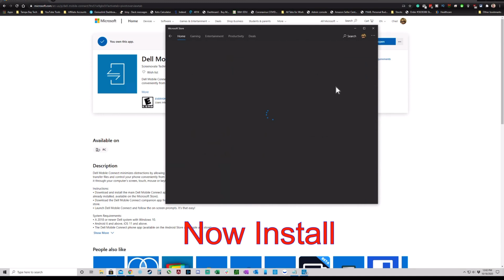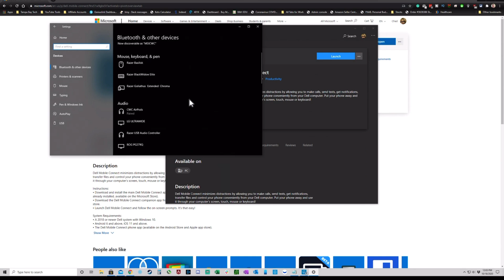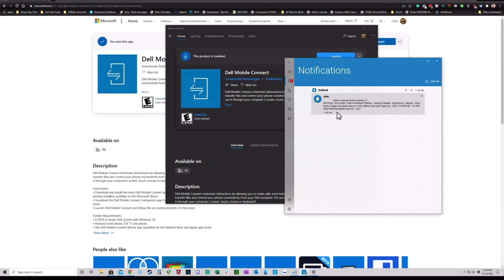How to use iMessage on PC with iPhone 12 for Free - No Jailbreak 2 Minute Install (Any iPhone)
In this video, Chad Christian will show you how to use iMessage and get notifications for your iPhone 12 (or any iPhone) for FREE on your PC!  (read more)

How to use iMessage on PC with iPhone 12 for Free - No Jailbreak 2 Minute Install for FREE!

The software you need on your PC and iPhone is

► Try Audible and Get Two Free Audiobooks

Equipment I use to shoot videos:
Main Camera Lens
Secondary Camera
Secondary Lens
Studio Lighting
External Mic
Lapel Mic
Laptop for editing on the go

 its a tip-based website that requires no log in! Tips start out at just $3

You can find me on all social media here coachcwc

Some of the links used in the description will direct you to Amazon, Best Buy, Walmart, or B&H Photo as an Amazon, Best Buy, Walmart,  and B&H Photo Associate I earn a commission from qualifying purchases at no additional cost to you.